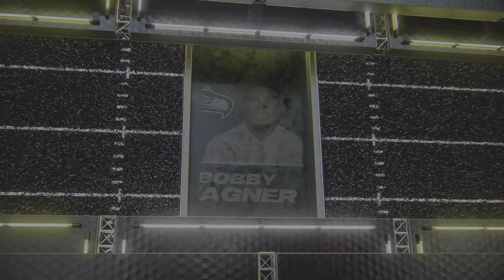Madden 24 Cleveland Browns vs Seattle Seahawks Week 8 Full Simulation 2023 PS5 4K Game Play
Madden 24 Cleveland Browns vs Seattle Seahawks Week 8 Full Simulation 2023 PS5 4K Game Play. Thanks For supporting The Channel. Have a Safe Awesome Day